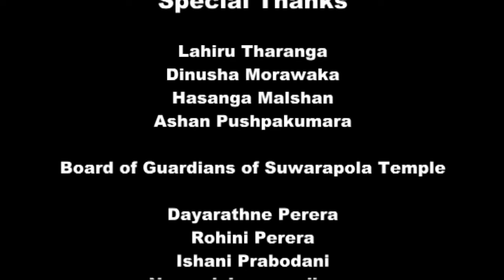"ප්‍රේමරත්න" බෞද්ධ කෙටි චිත්‍රපටය - "PREMARATHNE" Buddhist Short Film